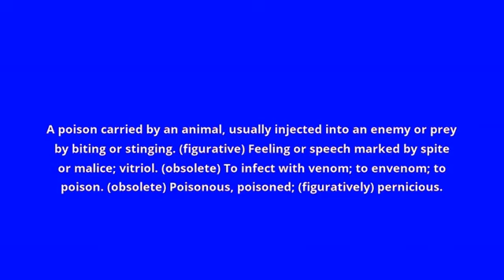what is the meaning of venom